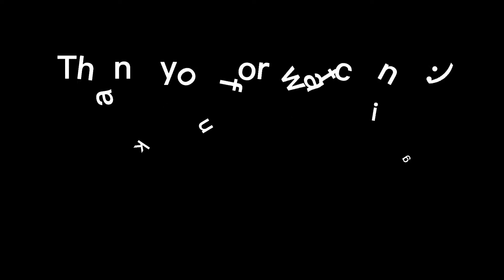PLAYING WITH THE FUNNIEST KID | TOP 100 ROCKET LEAGUE PLAYERS PLAY VALORANT (HILARIOUS)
Twitter.com/Azfura
Twitch.tv/Azfura